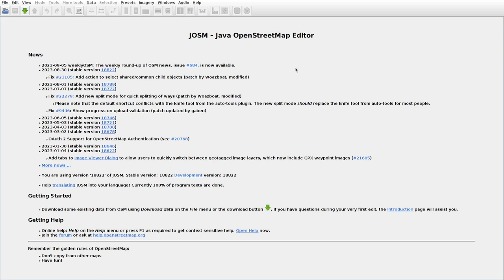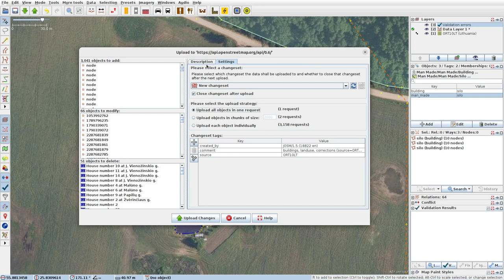JOSMrec1630 2023 09 06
Lithuania. Audronys I, Knysa, Papiliai. Tracing buildings (mainly) in JOSM for openstreetmap.